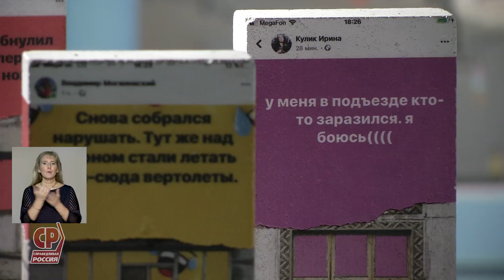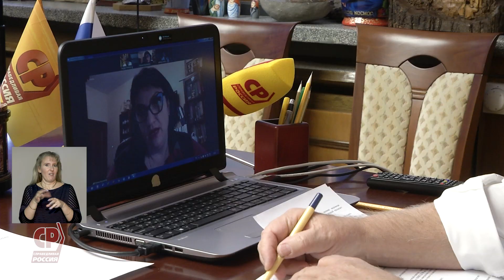Дайджест новостей с сурдопереводом. 6-12 февраля.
Главные новости прошедшей недели с сурдопереводом:

1. Музей самоизоляции в Москве.

Сергей Миронов посетил "Музей самоизоляции" – совместный проект Музея Москвы и галереи «Триумф», документирующий опыт горожан
в период пандемии.

2. Сохранение морских млекопитающих Черного моря.

Сергей Миронов провел видеоконференцию по проблеме сохранения морских млекопитающих Черного моря. Все черноморские дельфины – афалины, азовки и белобочки – занесены в Красную книгу, но их количество продолжает сокращаться, и главная причина – человек: это и загрязнение моря, и безответственное рыболовство. Совместно с экспертами парламентарий определил перечень мер по спасению морских млекопитающих.

3. Законопроект о просветительской деятельности.

В первом чтении фракция "СР" проголосовала за законопроект, поскольку в его презентации говорилось о поддержке просветительства и защите суверенитета. Однако позже, когда инициатива обсуждалась на встрече с представителями Российского союза молодых ученых, высказавшихся против законопроекта, "СР" подготовила смягчающие поправки, в том числе отменяющие норму об обязательном согласовании международных контактов ученых с органами власти.

4. Встреча с Министром экономического развития.

Максим Решетников рассказал об итогах 2020 года и представил параметры, на которые выходит экономика к началу нового отчетного периода.

5. Новый порядок лечения онкозаболеваний.

Сергей Миронов провел видеоконференцию с экспертами о новом порядке лечения онкозаболеваний, который разработал Минздрав. Новые нормы, по мнению парламентария, ведут к "закрепощению" онкопациентов, больные теряют право выбора врача и медучреждения.